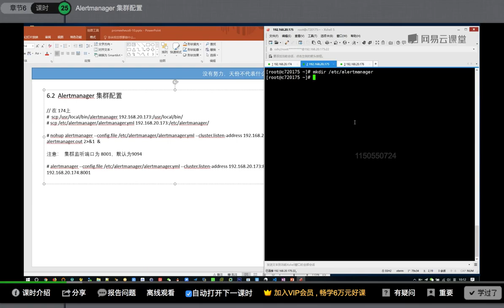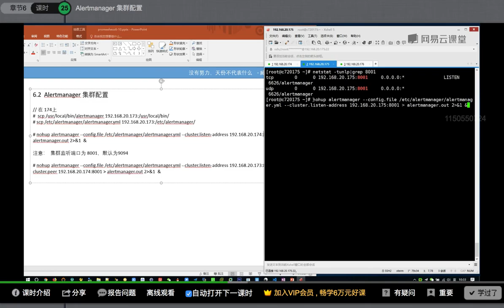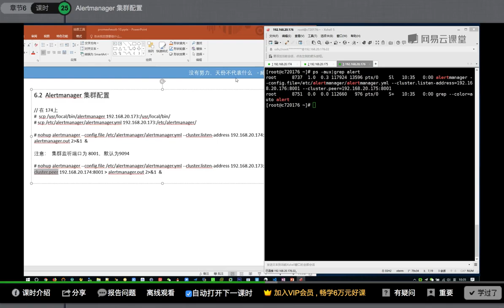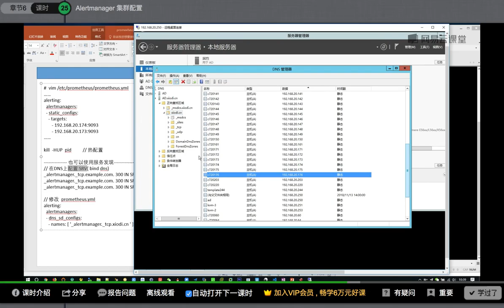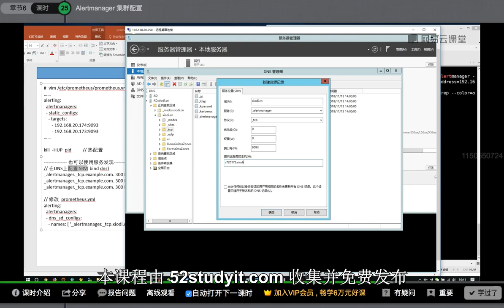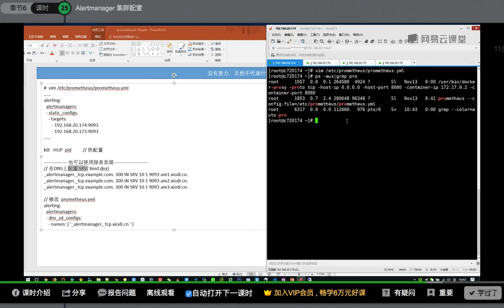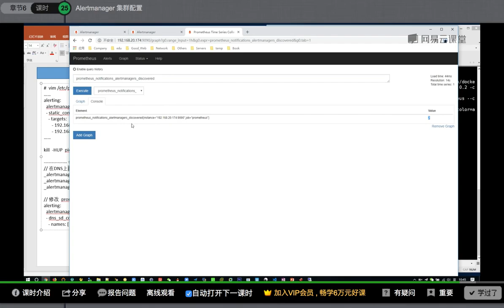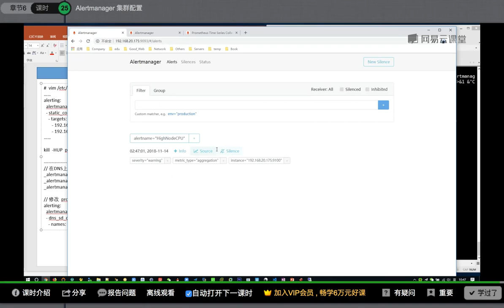运维架构师企业级运维Prometheus监控实践_基于K8s搭建Prometheus集群详解课程-25.alaertmanager集群配置